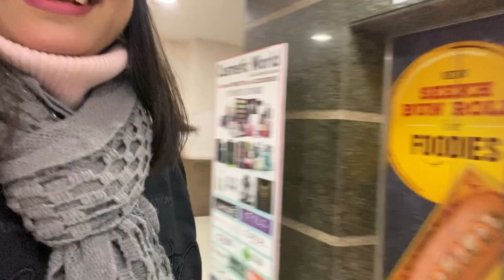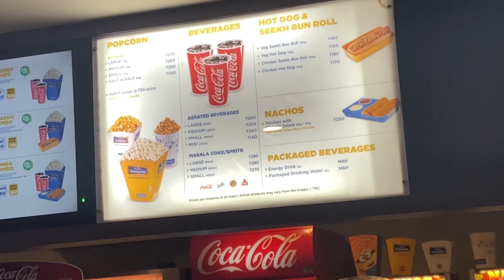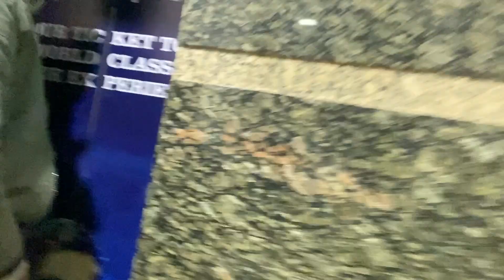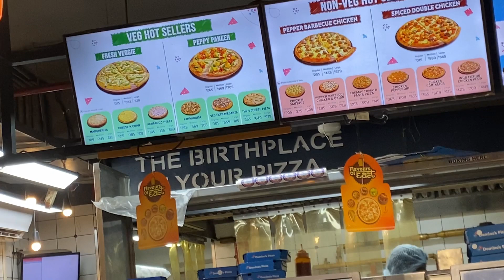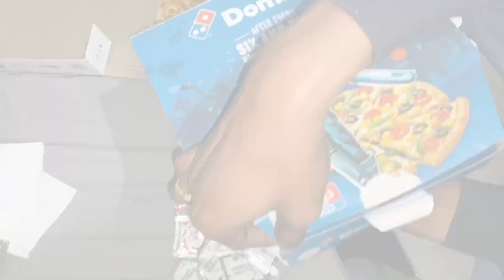VLOG - 4 | Going to movie date with Hubby | Avatar : the way of water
"Surprise movie date with my husband: 'Avatar: The Way of Water'"

In this blog post, I take you along on a surprise movie date with my husband to see "Avatar: The Way of Water." My husband had planned the entire outing as a surprise and even though I had forgotten our anniversary, he was still able to make it special. We discuss the movie, share our thoughts, and reflect on the love and connection that we have built over the years. This blog post is a heartwarming reminder of the importance of forgiveness, appreciation, and love in any relationship.